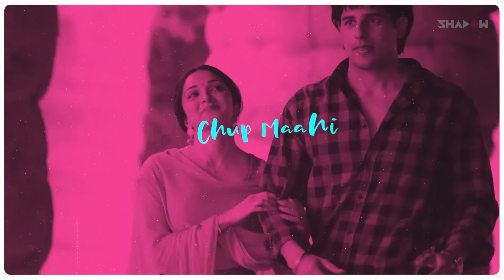Ranjha (Remix) – DJ Shadow Dubai | Shershaah | Sidharth–Kiara | B Praak | Jasleen Royal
Visuals : Sunix Thakor

►Master of Global Music Collaborations
►Produced for

►Officially Remixed for Arijit Singh | Yo Yo Honey Singh | Diljit Dosanjh | RDB